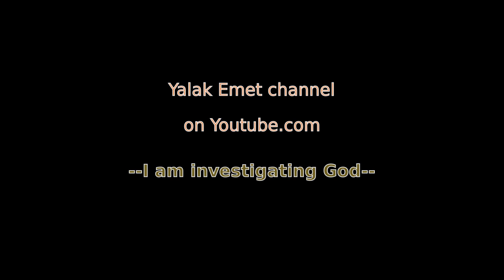North and South America